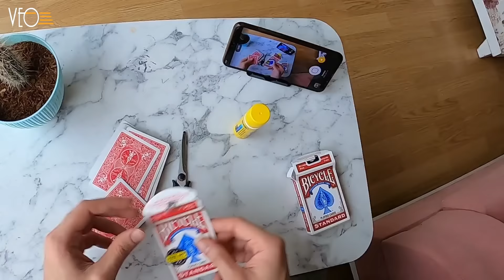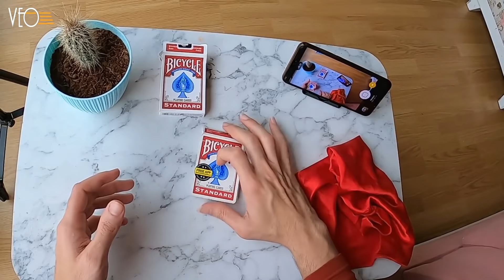تعليم كيفية إخفاء علبة الورق | دروس ألعاب الخفة